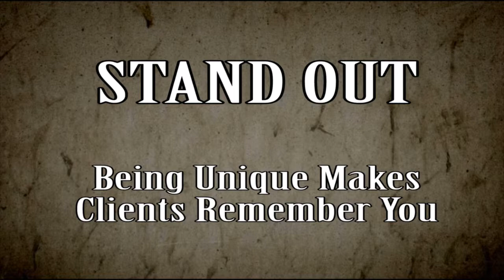Standing Out In The Crowd By Being Unique - Magician Fred Moore Interview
Being unique helps ensure you are standing out in the crowd, apart from competitors.

Video Information:
International magician Fred Moore talks with corporate entertainer Tom Crowl about how he developed a silent comedy act that kept him returning to Japan for multiple contracts.

Video Content:
You travel quite a bit.  Yes.  Okay, you work cruise lines, you work corporate events around the world. Yeah, cruise lines, and I've work a lot in Japan. I mentioned that before, I've been to Japan probably about twelve times.  I went to Singapore once, Canada, many, many times, even though I don't count that as international.  You know, you can drive there, it isn't international.
Well, can you share any tips that you've learned about working in Japan?
Yes.  In Japan, unless you speak the language, you are going to have to work silent.  For a ventriloquist, I don't see how that is going to work.  For you, yeah, unless you want to learn Japanese real quick.  That's got to be difficult.
When I first set out to do magic full time, I didn't know what direction I wanted to go in.  Did I want to be a comedy magician?  Did I want to be a silent manipulation type of an act?  I put together the contest act and went to the magic conventions and that was always the silent, you know, look at me I'm cool, magic type of an act.
Then I had an opportunity to go to Japan.  So I took that same silent "manip" act that I had and took it with me there.  And it worked out okay, but, there wasn't that connection that you get with an audience when you talk. So I developed some of my comedy magic, my talking pieces, into silent pieces.  I used to do a character in my show that was a nerd character.  And at the time, I not only had hair, I had long hair.  Back in the 80's so...
Yeah exactly, And so I would take the hair and put it underneath the baseball cap, put the nerd glasses on, and I'd do a costume change.  And the hat would come off and the hair would come down.  And in Japan, and, actually here in America too, but really, really in Japan, they thought it was another guy. They thought it was two different people. They had no idea that it was me, because there was such a drastic change.  And I kind of took that, and so I had the nerd character and I expanded him more.  And started just doing silent stuff, but as the nerd character I could do comedy magic. Pantomime, that sort of thing, so I developed probably an hour and a half worth of material that I could do without talking.  Which enabled me, I could work anywhere in the world now.  I didn't just have to work America, or Japan, you know, you know, if I learned some language there, I could work anywhere. So, basically, if you are going to work overseas, figure out how to work silent.  Is probably the best way.  Silent, and if you can add comedy to it, cause there are not a lot of people doing that.  A contract I worked over there again and again, they said, the thing they really liked about me is that I do comedy magic, most of the magicians they have are the serious type of thing, but hardly any comedy magicians unless they speak Japanese.

Fred figured out being a silent comedy magician had him standing out in the crowd.  Being unique set his act apart from the competition and kept him working.